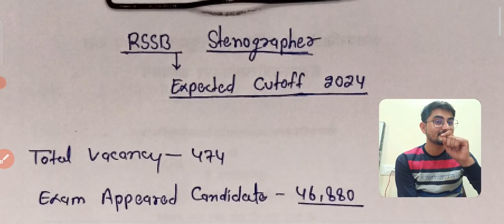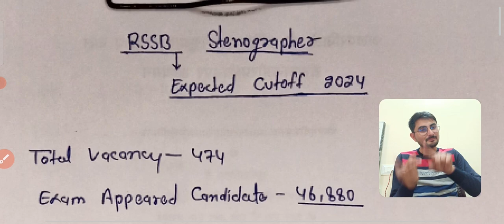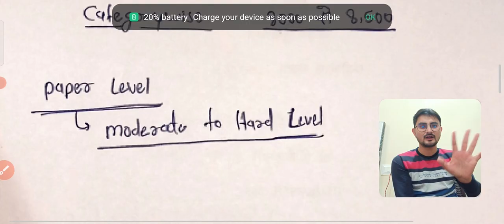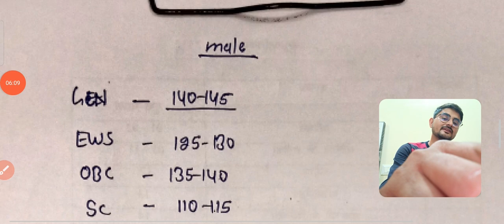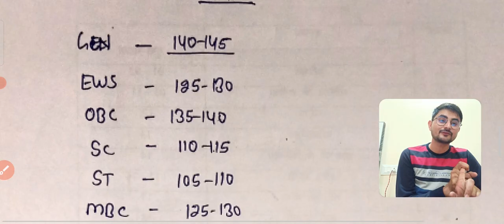RSSB Stenographer Expected Cutoff 2024 🤣 Cutoff कम जाएगी 🎯